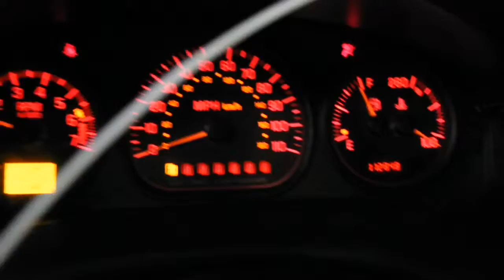11B0140 2004 PONTIAC MONTANA,3.4,A.T.,FWD,112848 MILES,MORRISON'S AUTO SALVAGE YARD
11B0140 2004 PONTIAC MONTANA,3.4,A.T.,FWD,112848 MILES,MORRISON'S AUTO SALVAGE YARD